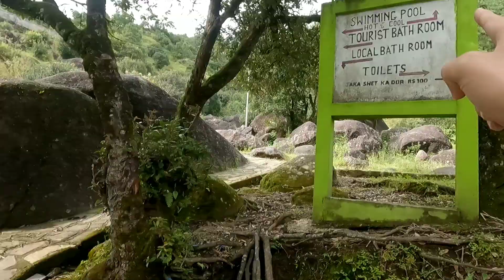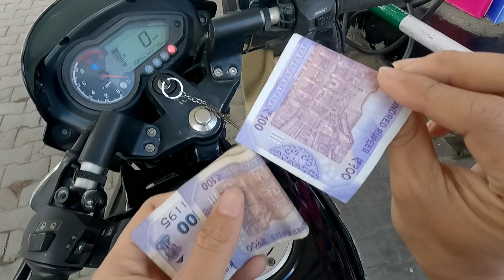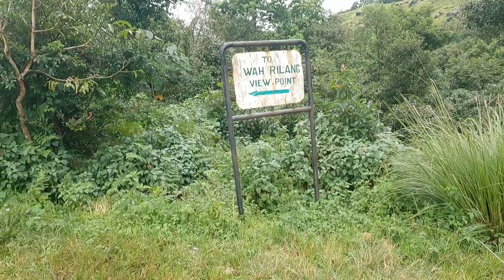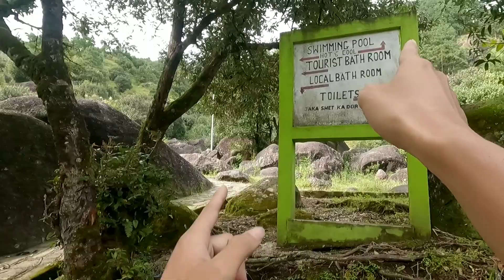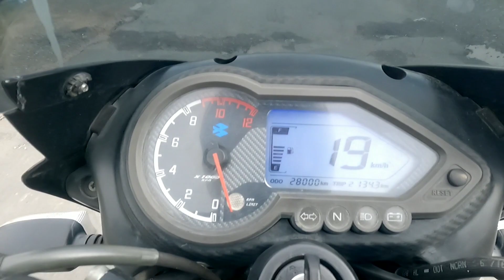Wah Rilang View Point | Mawranglang, Mawkyrwat